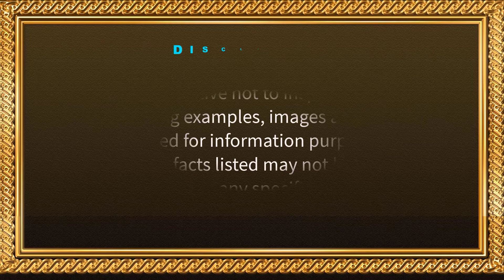India VS Saudi Arabia UNBAISED Comparisson || India VS Saudi Arabia MILITARY Comparisson.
I am not the owner of any content which i used in my video, all resources like pictures or video from google or any other helpful site which help us to explain our video nicely or deeply so I credit to my all work to google or any other sites . if i used any other content then i will definitely credit him thanks i hope all owners understand me if i used some content in my videos thanks again to all owners.

Copyright Information:
We have not used any copyrighted content in this video, All images, Logos used in this video are free to use and only for identification purpose only